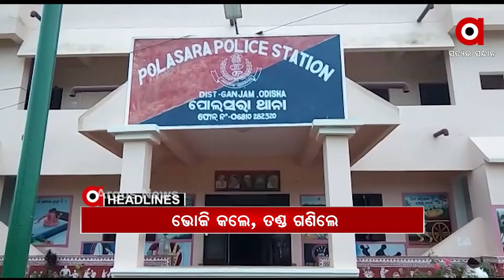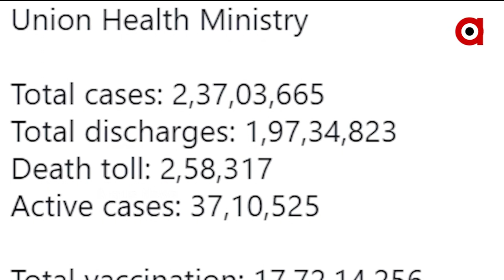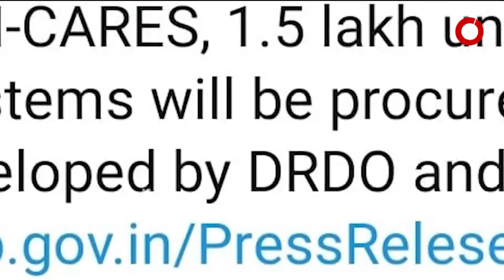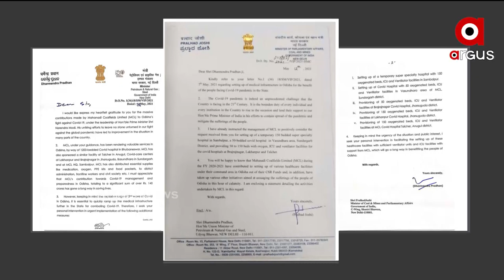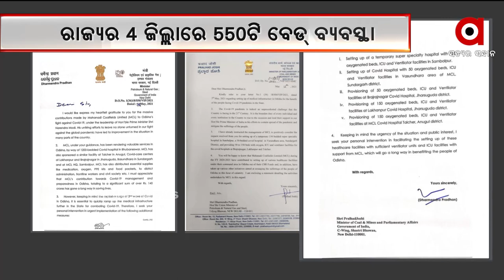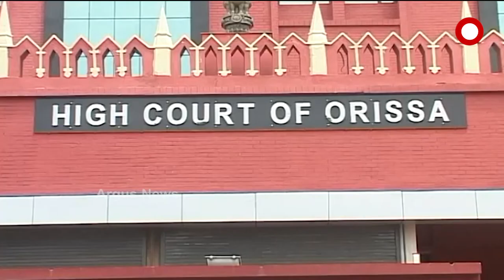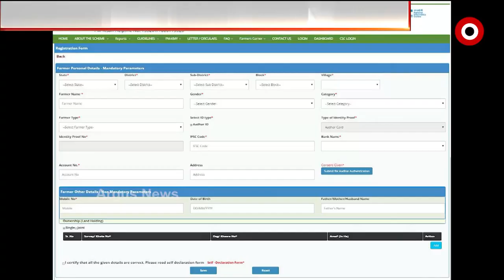Argus Update News 10Am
ଜେଲରେ ଜମୁଛି ଆସର...
ରାଜ୍ୟରେ ୧ ଲକ୍ଷ ଟିପିଲା ଆକ୍ଟିଭ୍ କେସ୍...
ମାନିଲେନି କୋଭିଡ୍ କଟକଣା...
ରାଜ୍ୟରେ ଆସନ୍ତାକାଲି ଇଦ୍...
ରାଜ୍ୟରେ ଆଉ ତିନି ଦିନ କାଳବେୈଶାଖୀ ବର୍ଷା…